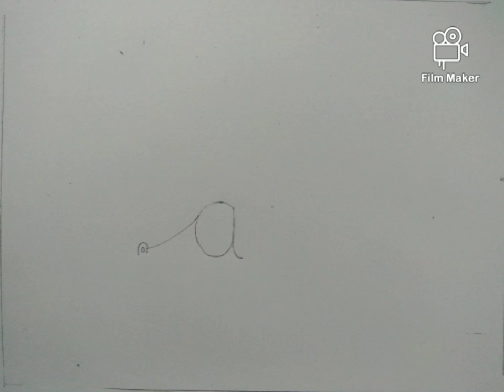Crocodile and Bird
Learn how to draw and color using easy steps for beginners.